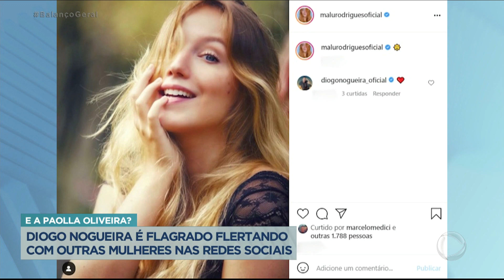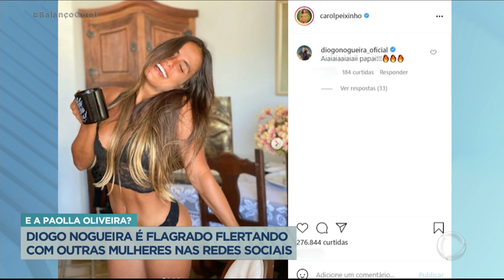Mesmo com Paolla, Diogo Nogueira mantém flertes com outras mulheres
Diogo Nogueira e Paolla Oliveira formam o casal do momento mas parece que Diogo mesmo estando com Paolla mantém paqueras virtuais. Diogo nogueira está sempre curtindo e comentando fotos de mulheres com elogios sensuais.